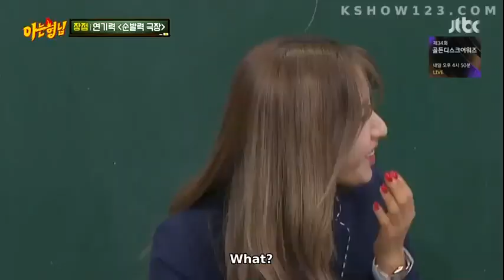Knowing Brother Episode 212 EngSub - SF9 Rowoon & Chani can't hold their farts